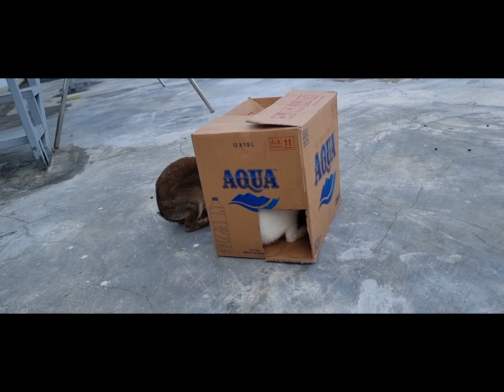Rabbits playing with box